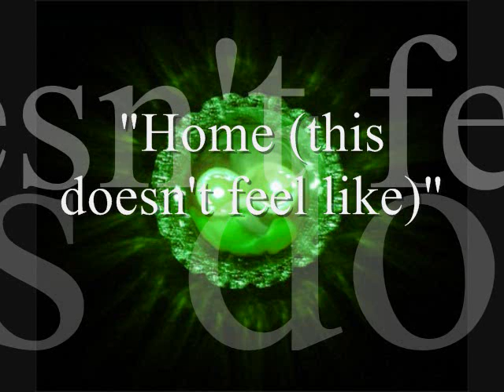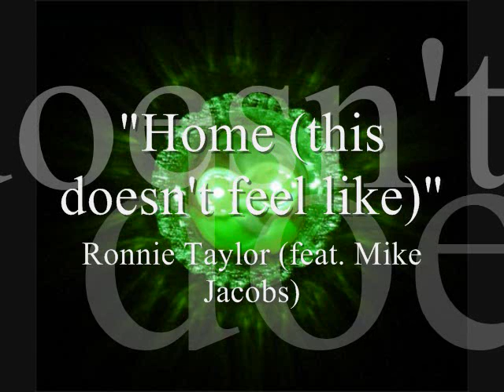ronnie taylor - Home (this doesn't feel like)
Ronnie Taylor on vocals and fruity loops with Mike Jacobs on lead guitar overlay